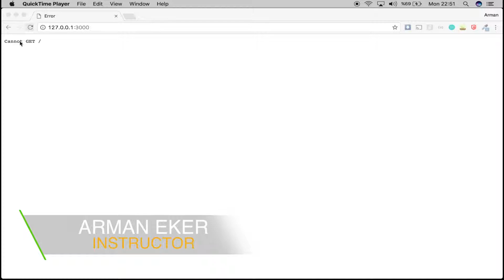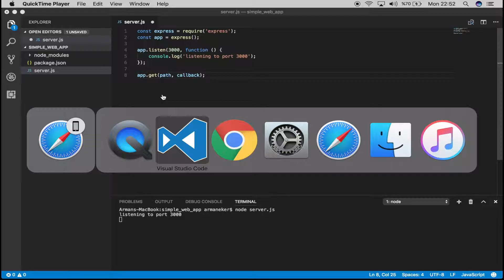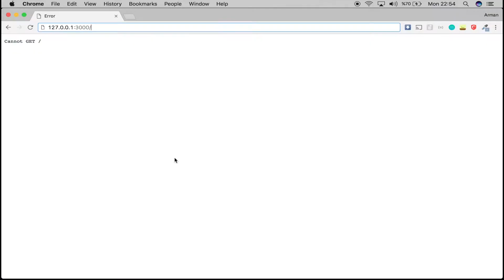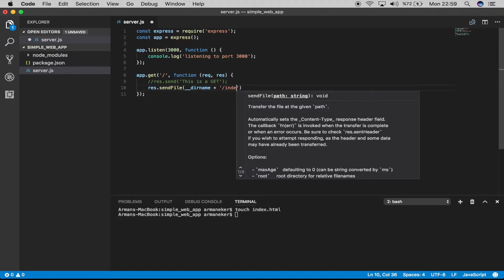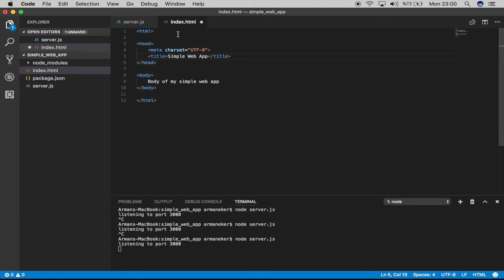How to handle GET requests in Express - learning to use get method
How to handle GET requests in Express

Notes:
00:10 - Fixing the 'Cannot GET' error
00:50 - Call GET method with Express
02:20 - res.send method to send back data to web browser
03:40 - res.sendFile method to send back a file (index.html) to web browser

Express: Express is a minimal and flexible Node.js web application framework that provides a robust set of features for web and mobile applications.